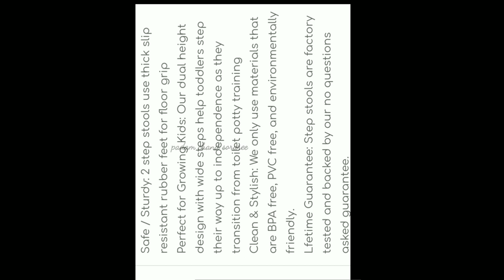1step stool#StepStoolforAdults#1step ladder#Step Stool with Wheels#shorts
Guys this video for step stool /ladder/adult 17"h Step Stool w/ Retractable Wheels, 2 Tiers, 330lb 155 kg  Capacity - Red
Let us help kick start your restocking tasks right into completion with our 17" two-step safety stool with retractable wheels. These heavy-duty stools hold up to 330lbs and have a 180-degree swivel for easy portability.

for buying online  contact

Live Chat
Phone Support

2 step stool,
1step stool
1 step stool,
2 step stool folding,
workshop step stool,
easy step stool,
2x4 step stool,
2 step stool,
3 step stool,
4 in one stool,
5 in 1 stool,
5 in one stool,
5 in 1 stool cube,
step stool with storage
Draper Kickstool Warehouse Library Shop Kick Step Foot Stool on Wheels,
1 step stool,
Rolling
Step StoolStool
On WheelsWide
Step StoolRound
Step StoolIndustrial
Step StoolSmall
Stool with WheelsShop
Step Stool